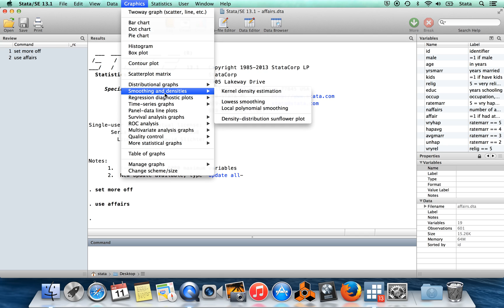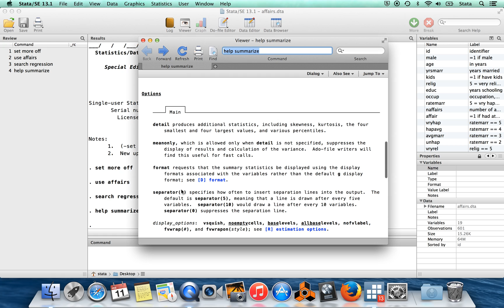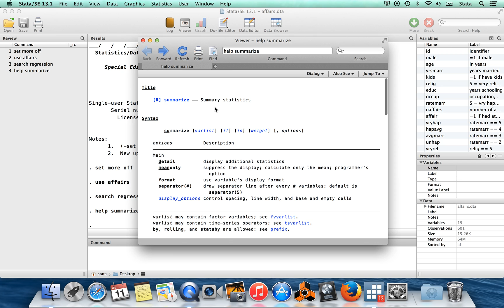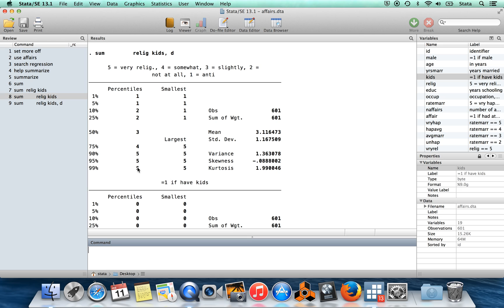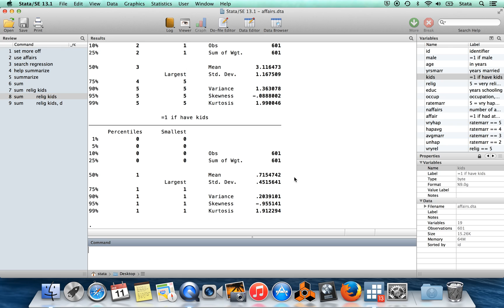Stata for Undergraduates 3: Help Files II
This video explains how to access help in Stata.

The Stata for Undergraduates video series is an introduction to working with data in Stata, designed for ECO 231W (undergraduate econometrics) at the University of Rochester.